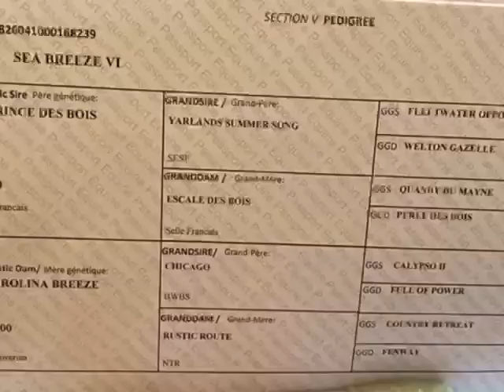POTENTIAL EVENT / DRESSAGE PROSPECT